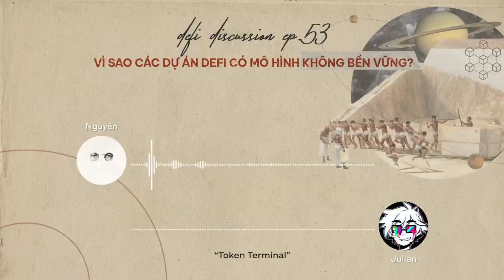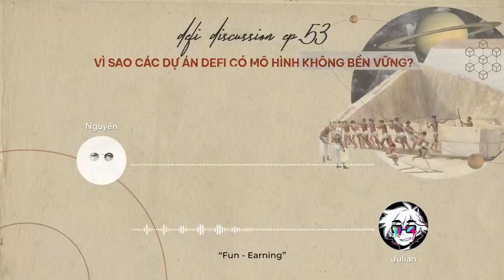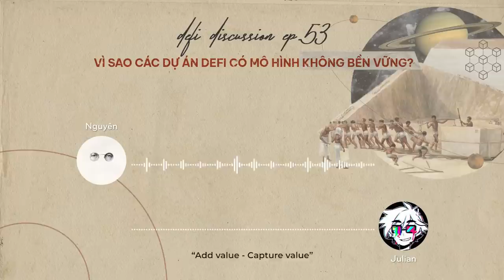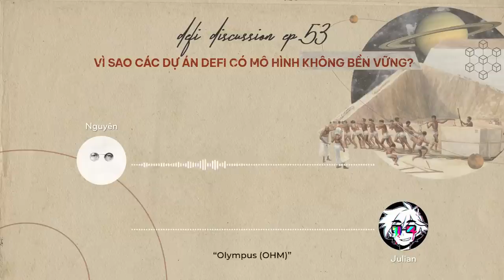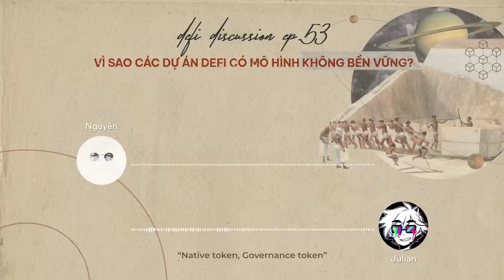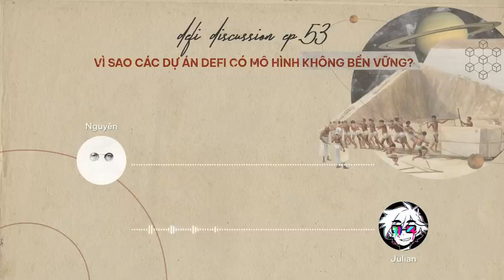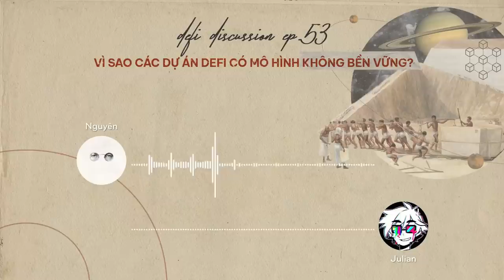DeFi Discussion ep.53: Vì sao các dự án DeFi có mô hình kinh doanh không bền vững?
“Một con chim trong tay hay 2 con chim trong bụi?” Doanh thu và dòng tiền đóng vai trò như thế nào với các dự án Crypto? Vì sao phần lớn các mô hình kinh doanh gần đây gặp phải vấn đề khi thị trường lao dốc?

Và quan trọng nhất, chúng ta sẽ để tâm những chi tiết nào để chuẩn bị cho cơn sóng sắp tới? Hãy cùng nghe bọn mình “chém gió” về những vấn đề hiện tại của các dự án và những kì vọng cho thời gian tới nhé!

0:00 Câu chuyện doanh thu trong thị trường tiền mã hóa
2:00 Vì sao nói mô hình kinh doanh của crypto là kim tự tháp?
6:30 Vấn đề doanh thu và khai phá những nhu cầu mới
12:50 Vấn đề của các dự án gamefi
23:30 Liệu tiền mã hóa có phải mô hình ponzi?
29:30 Sự phát triển của các mô hình crypto tương lai